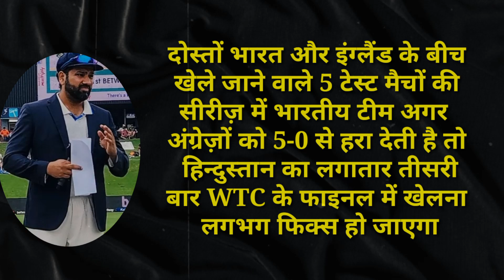इस खिलाड़ी ने अचानक किया क्रिकेट से सन्यास का ऐलान,रोहित की खराब कप्तानी बनी वजह